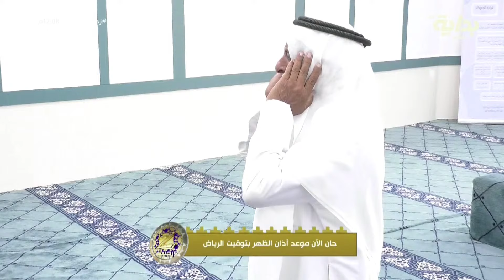أذان وصلاة الظهر - حمدان الشمراني